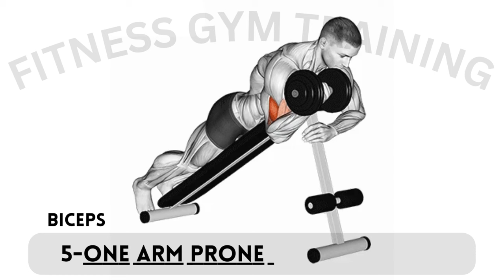BICEPS WITH DUMBBELLS | BICEPS WORKOUT | FITNESS GYM TRAINING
💪🔥 Pump Up Those Biceps: Dumbbell Edition! 🏋️‍♂️💪

Get ready for a BICEP BLASTING workout that you can do right at home! Join us as we dive into a comprehensive Biceps Workout using nothing but dumbbells—perfect for anyone looking to sculpt, define, and grow those arm muscles! 🌟✨

In this dynamic guide, we'll guide you through a series of exercises designed to give your biceps the ultimate burn. From hammer curls to tri sets, this routine is your ticket to achieving those sought-after, bigger and stronger biceps. 💪💼

🌟 What's Inside:
- Best Bicep Exercises for Maximum Results
- Dumbbell Techniques for Sculpting Your Arms
- Arm Workout for Men and Women
- No Repeat Workout: Keep it Fresh and Engaging
- Tips to Achieve the Perfect Bicep Peak

CREADAT THIS VIDEO